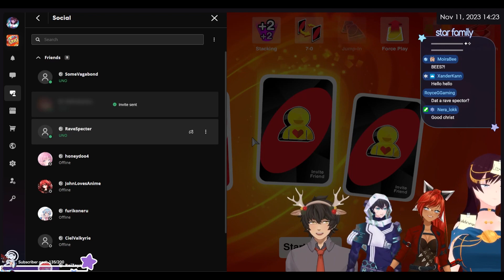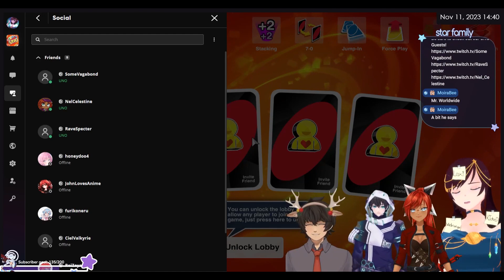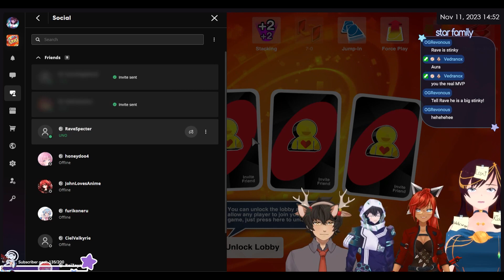【AURA BIRTHDAY 2023】UNO Batsu Returns!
It was chaotic, as expected